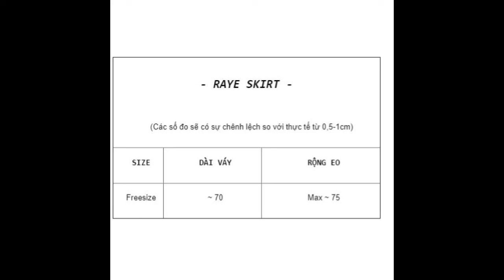[Mã FAMALLT5 giảm 15% đơn 150k] Chân dài 3 tầng váy tingoan RAYE SKIRT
Xin chào các bạn. Mình là chủ shop đây.
Nếu bạn thật sự quan tâm đến sản phẩm, thì bên dưới video là đường link trực tiếp dẫn đến sản phẩm mà bạn muốn mua . Bạn chỉ cần kích vào đường dẫn bên dưới thì mọi thắc mắc của bạn sẽ được giải đáp. Bạn nhanh tay kích vào đường dẫn phần mô tả đến biết thêm chi tiết nhé.
Sản phảm mà mình bán cho các bạn mình mình xin cam đoan như sau :
1. Nguồn hàng uy tín và chất lượng.
2. Sản phẩm của mình được đăng bán trên website thương mại điện tử có độ tin cậy cao trên thị trường việt nam.
3. Sự đánh giá cao của khách hàng sau khi mua sản phẩm.
4. Phương thức thanh toán đa dạng và hiệu quả.
5. Ngoài ra ,Bạn có thể tìm hiểu thêm sản phẩm qua những bình luận của khách hàng.
Vì vậy bạn có thể yên tâm rằng sản phẩm cửa hàng của mình có sự an toàn, uy tín và chất lượng .
Bạn cứ yên tâm về cửa hàng của mình. Vì cửa hàng của mình uy tin và chất lượng.